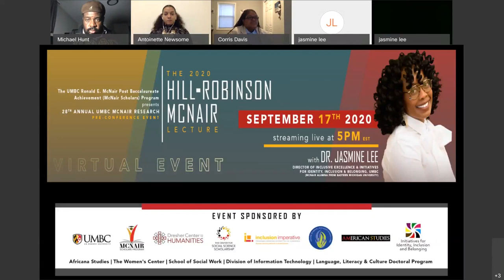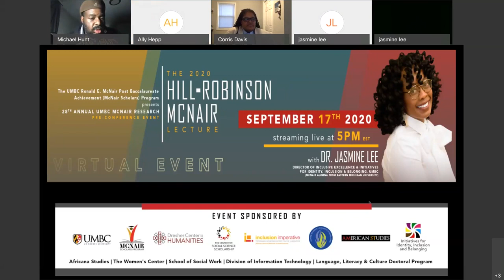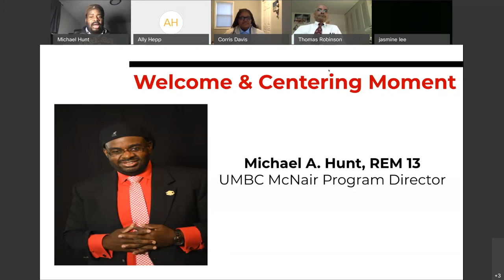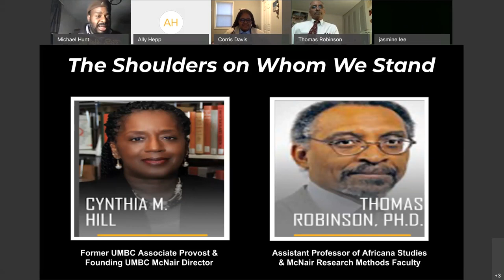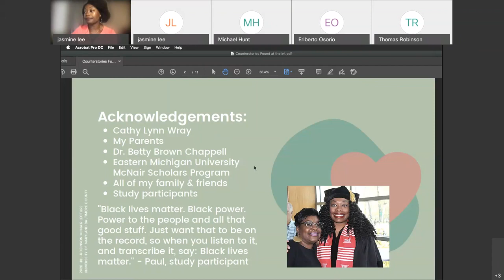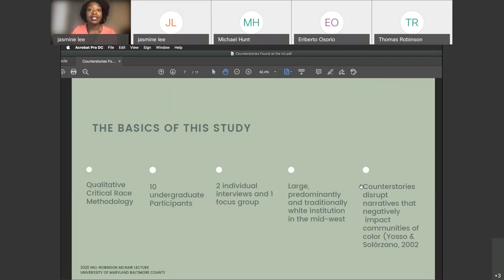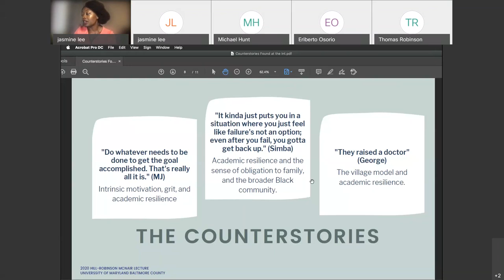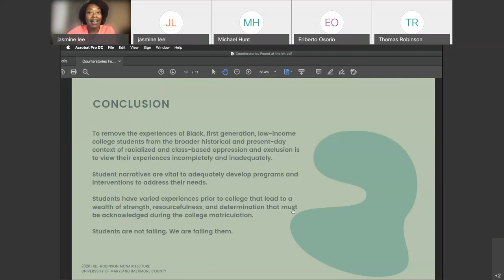2020 Hill-Robinson McNair Lecture (UMBC)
The UMBC McNair Scholars Program will present the 2nd Annual Hill-Robinson McNair Lecture, named in honor of Cynthia M. Hill, Former UMBC Associate Provost & Founding UMBC McNair Director, and Thomas Robinson, PhD., Assistant Professor of Africana Studies and McNair Research Methods Faculty for over 28 years.

Annually, we will highlight a lecturer who is an accomplished UMBC McNair alum or UMBC faculty/staff member who is an alum of a McNair program from another university. This year’s lecturer will be Dr. Jasmine Lee, Director of Inclusive Excellence & Initiatives for Identity, Inclusion & Belonging in the Division of Student Affairs at the University of Maryland, Baltimore County (UMBC). Dr. Lee is an alumna of Eastern Michigan University where she was a proud McNair Scholar.

Title of Lecture: Counterstories found at the intersection of being Black, first generation, low-income college students attending PWIs

Abstract: Universities and post-secondary institutions were created with certain “ideal students” in mind: rich, white, and male, are just some of the characteristics. Being Black, from a low-income household or community, and being first generation, were not common identities you would find across the higher education landscape. In 2020, university student populations continue to become more and more diverse and there is so much still to learn about student experiences and what contributes to their success. Using Critical Race Theory (CRT) as the macro theoretical lens and methodology, I will share results from a study that illuminated academic resilience in the face of daily and historical challenges. The themes include (a) “Do whatever needs to be done to get the goal accomplished. That’s really all it is.” — Intrinsic motivation, grit, and academic resilience; (b) “It kinda just puts you in a situation where you just feel like failure’s not an option; even after you fail, you gotta get back up.” — Academic resilience and the sense of obligation to family and the broader Black community; and (c) “They raised a doctor” — The village model and academic resilience. The themes represent students’ lived experiences of remaining academically resilient while navigating an institution and society rife with classed and raced oppression. We have much to learn from the lives and stories of our students. As such, student experiences were taken into consideration to develop recommendations and conclusions for theory, research, and, most importantly, future practice within and across the academy.

The 2020 Hill-Robinson McNair Lecture is co-sponsored by: The UMBC McNair Scholars Program, Initiatives for Identity, Inclusion and Belonging, Center for Social Science Scholarship, Dresher Center for the Humanities Inclusion Imperative Program, Dresher Center for the Humanities, Language, Literacy & Culture Doctoral Program, UMBC Social Work Program, The Women’s Center,  Gender, Women’s, + Sexuality Studies, American Studies, Africana Studies Department, and Division of Information Technology.